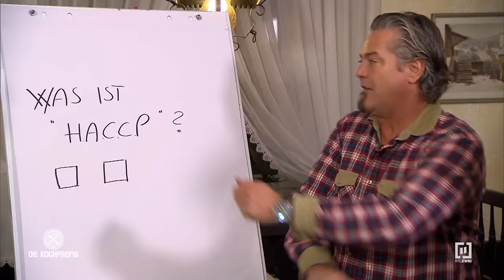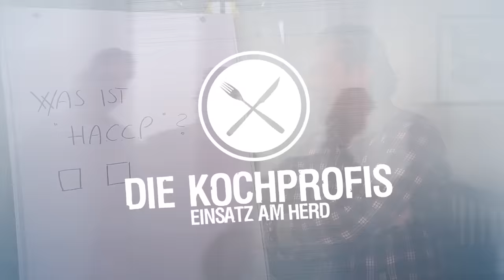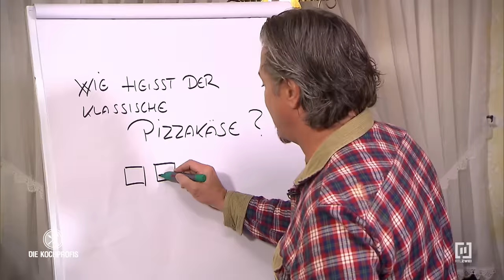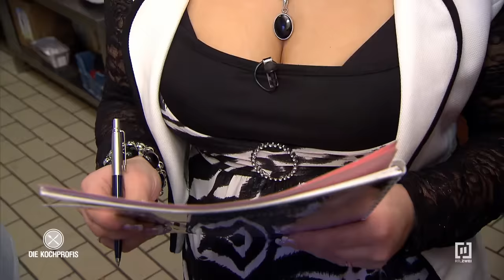Kulinarische Folter im Restaurant des Schreckens | Die Kochprofis - Einsatz am Herd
Das Märchen von der lukrativen Selbständigkeit scheint sich für das Betreiberpaar der Pizzeria „Altes Schloss“ zu einem gastronomischen Drama zu entwickeln. Die wenigen Gäste bekommen es zu spüren, dass die ungelernte Gastronomin Temmy im Service überfordert ist und der ungelernte Koch Berat eigentlich nie selbst am Herd stehen wollte. Auch mit seiner italienischen Standardkarte scheint sich das Wirtepaar keine goldene Krone aufzusetzen.
Die Kochprofis Nils Egtermeyer, Frank Oehler und Ole Plogstedt sollen dem Grauen in Schrecksbach ein Ende bereiten. Können die drei Ritter der Gastronomie dem „Alten Schloss“ eine märchenhafte Zukunft bereiten?

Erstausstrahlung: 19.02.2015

Hier kannst du die komplette Folge der Kochprofis auf TVNOW sehen